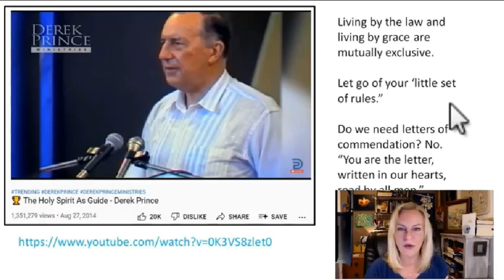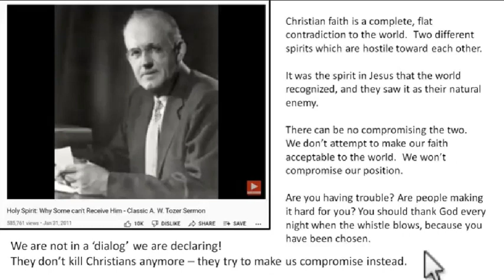Living In Grace - Amazing Polly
Short from the Amazing Polly video called "Living Under Grace Will Stop Totalitarianism". The full video details the difference between living in the spirit of truth and trying to adhere to "your little rule book". Prepare to be pruned if you have what it takes.